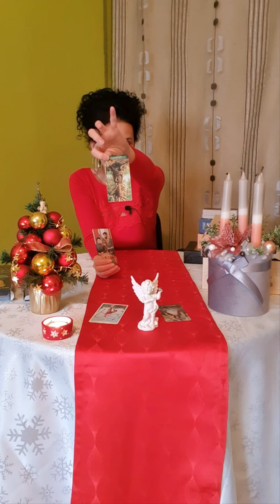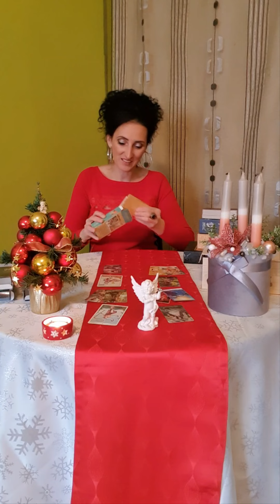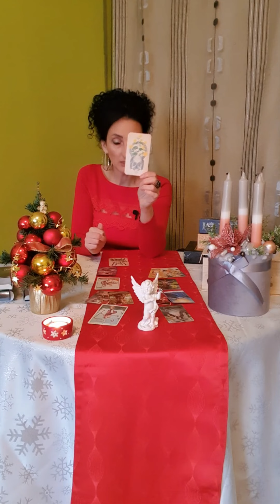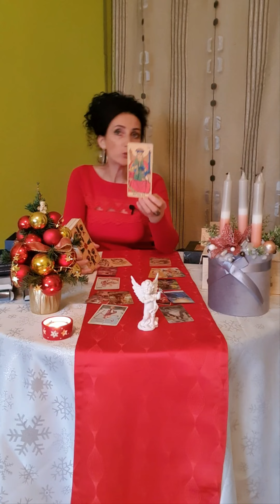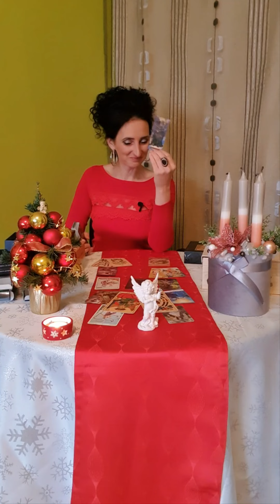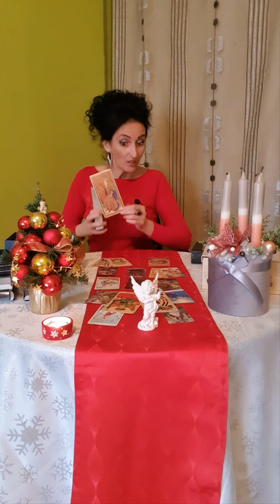GEMINI / IKREK. 2024